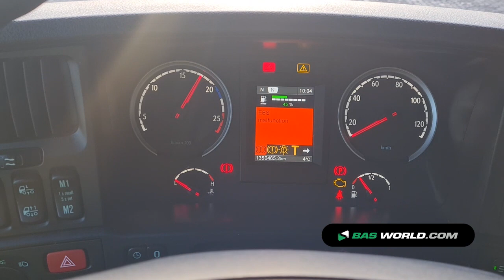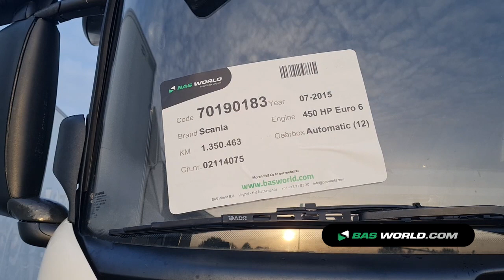70190183 Scania R